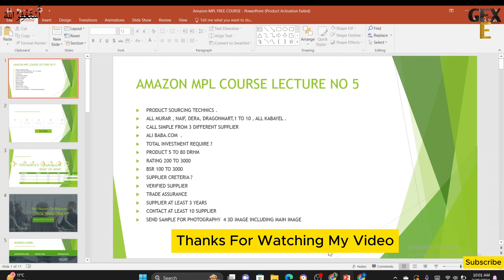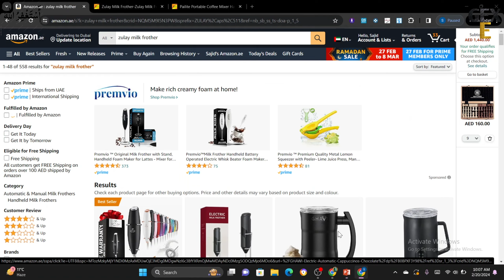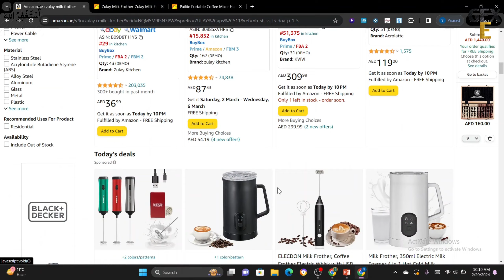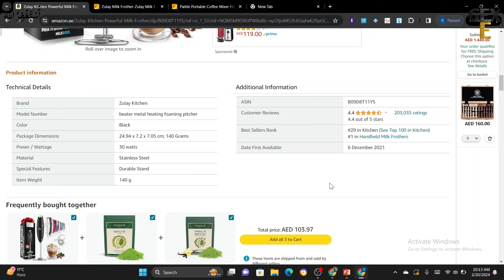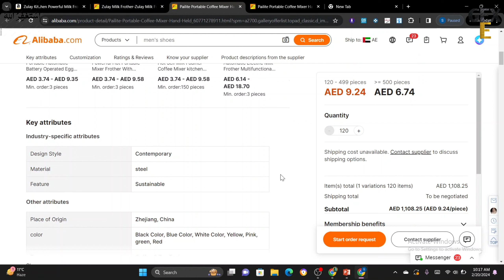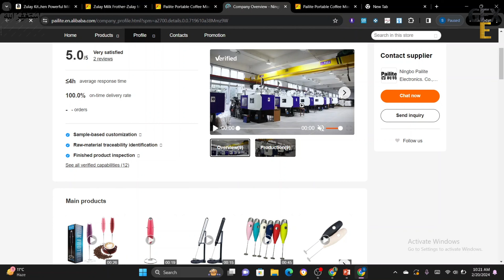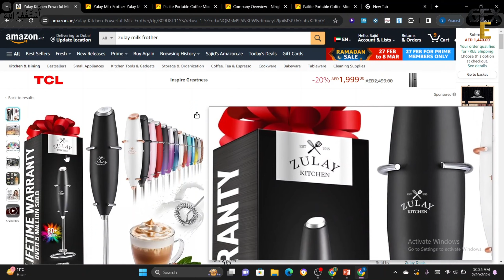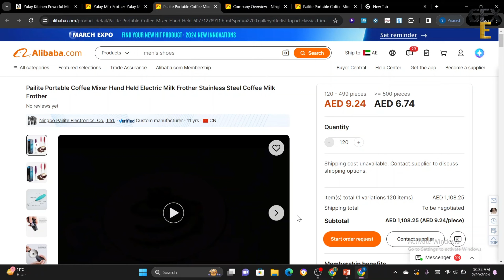Amazon MPL Crash Course Lecture NO 5 | Micro Private Label | Product Sourcing | GFX Ecomerce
Private labeling involves selling products under your own brand name, even though you didn't manufacture them. You source products from a manufacturer or supplier, add your branding, and sell them as your own.
Micro Private Labels:

The term "micro" in this context could imply a smaller-scale private labeling operation. Instead of launching a large product line, a micro private label might involve a more focused and niche approach. This could be beneficial for businesses that want to test the market or operate on a smaller scale initially.
Amazon as a Platform:

Amazon provides a platform for sellers to list and sell their private label products. The process involves creating product listings, optimizing them for search, and handling fulfillment (either through Amazon's FBA - Fulfillment by Amazon - service or self-fulfillment).

Market Research: Identify a niche or product with demand.
Supplier Sourcing: Find reliable manufacturers or suppliers for your chosen product.
Branding: Create a brand name, logo, and packaging for your products.
Create Amazon Listings: List your products on Amazon, optimizing titles, descriptions, and images.
Fulfillment: Decide whether to use FBA or handle shipping and customer service yourself.
Challenges:

Competition: Amazon can be highly competitive, so standing out is crucial.
Quality Control: Ensuring the quality of your products is essential for customer satisfaction.
Marketing: Effective marketing is necessary to drive sales and visibility.